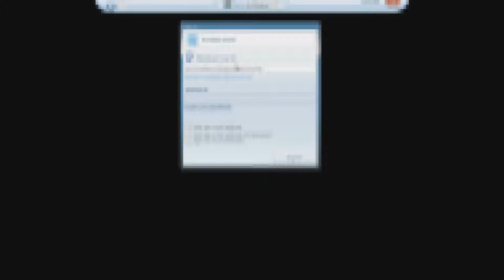I'm On A Boat! Let's Play Lost Planet 2 Part - 1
Everybody look at me I'm on a boat!